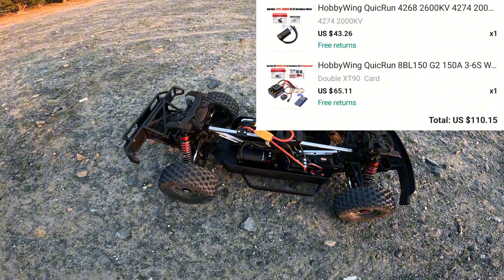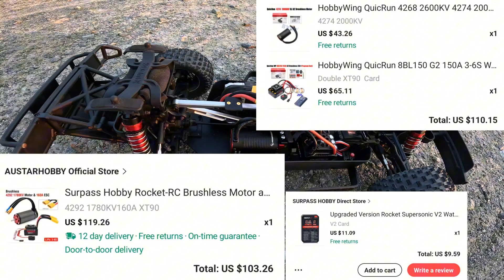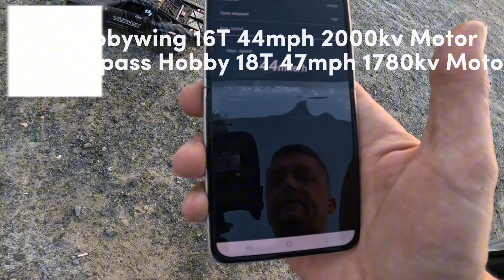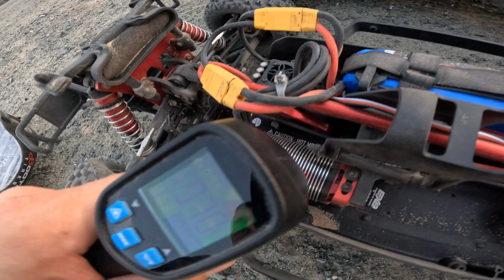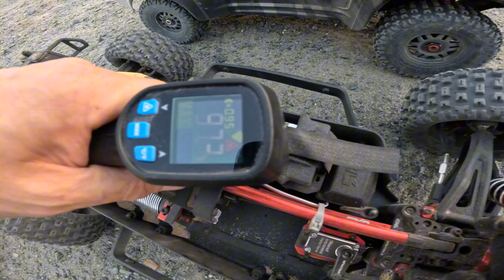Best 6s ESC and Motor for 100$? 🔥 We find out!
0:00 Intro
0:24 Overview
1:30 Hobbywing Speed Test + First Impressions
3:20 Speed Test Results
4:20 Surpass Hobby Running
6:30 End Point Setting + Bashing
10:30 Temperature Testing
11:06 Final Thoughts